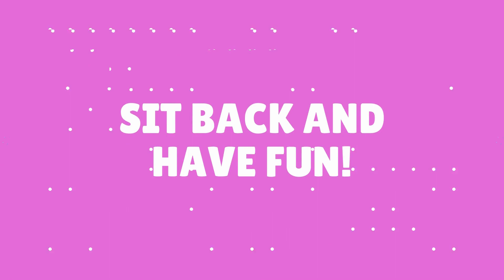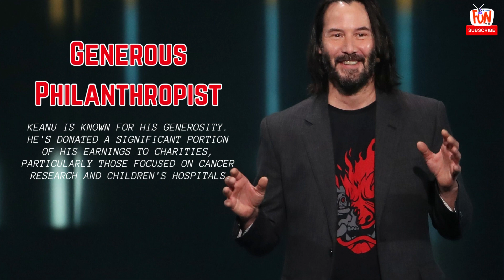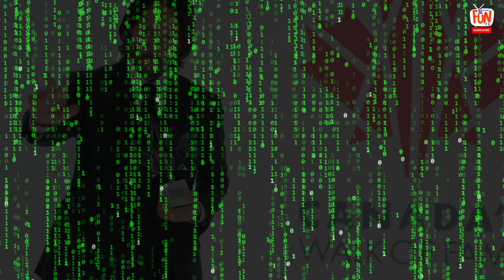Keanu Reeves: The Man, The Myth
Discover the incredible life and career of Keanu Reeves with these intriguing trivia facts! From his multinational background to his martial arts skills and generous philanthropy, Keanu's journey is nothing short of inspiring.

Learn more about his down-to-earth lifestyle, iconic roles like Neo in 'The Matrix,' and his passion for motorcycles.

Join us in celebrating the enigmatic actor's remarkable story.